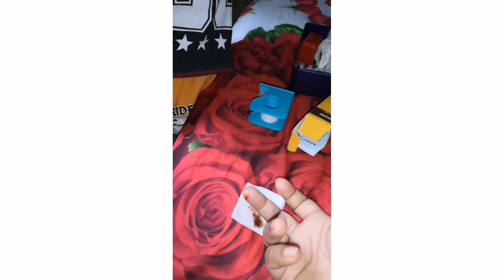Ammige agillata beheth dana chuti putha